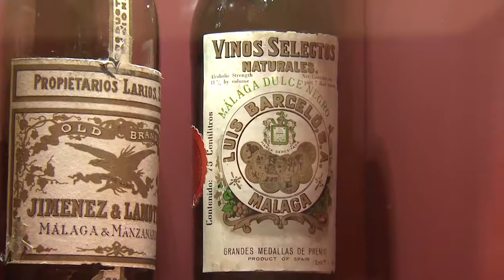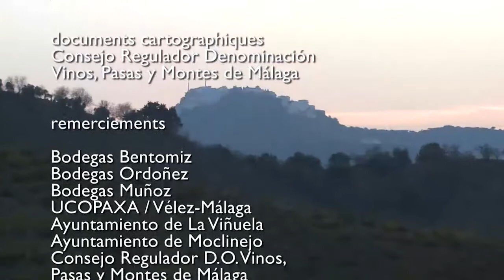4. Axarquia de Malaga, un vignoble en sursis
Le vignoble de la Axarquía se trouve dans la province de Málaga. Il s’agit d’un vignoble très atomisé où les producteurs sont de tout petits producteurs, les exploitations minuscules, allant d’un demi hectare à un hectare maximum, c’est le système du minifundio. Ce célèbre vignoble espagnol, le premier à bénéficier d’une Appellation d’Origine en Espagne, a subi au long du siècle dernier une contraction très importante des surfaces en vignes. Aujourd’hui, la concurrence avec les productions tropicales (avocats, mangues, litchis, etc.) est rude. De nombreuses surfaces agricoles sont abandonnées au profit de ces productions qui connaissent un grand succès dans cette région. Pourtant, si les surfaces viticoles ont énormément baissé, l’amorce d’une nouvelle viticulture, semble être possible. Cette vitiviniculture semble être orientée vers les vins de qualité. Des bodegas très avant-gardistes, misant sur l’extrême qualité de leurs muscats naturellement doux, comme autrefois, sont en train d’amorcer une dynamique nouvelle à une production viticole qui peut repartir.